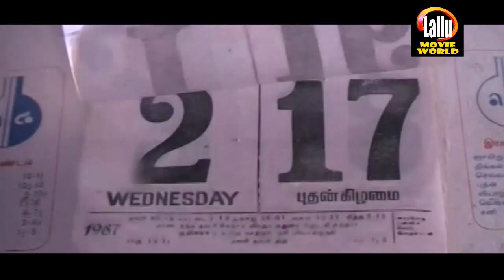സ്വന്തം മകനെ തൂക്കികൊല്ലാൻ ഒരു അച്ഛന് പറ്റുമോ..?? | Rahman, Madhu Malayalam Emotional Movie Scene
Follow Our Whatsapp Channel Veena Meettiya Vilangukal is a 1990 Indian Malayalam film, directed and produced by Cochin Haneefa. The film stars Rahman, Madhu, Jayabharathi and Urvasi in lead roles. The film had musical score by Haneefa.

Director : Cochin Hanifa
Writer : Cochin Hanifa(story, screenplay, dialogue)
Stars : Rahman , Madhu , Mala Aravindan
 Cochin Hanifa
Jayabharati
Jose
Ganesh Kumar
Valsala Menon

|| ANTI-PIRACY WARNING ||

*COPYRIGHT PROTECTED*